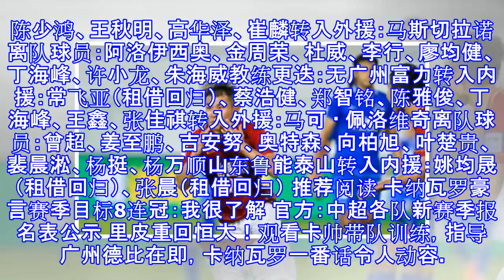中超冬季转会大结局：恒大 10 人离队 5 人加盟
中超冬季转会大结局：恒大 10 人离队 5 人加盟 中超转会窗口在今天凌晨正式落幕，16 支球队都有人员补进或者离开，其中七连冠霸主恒大，在冬窗一共引进了 5 名球员，而离开的球员有 10 人。新赛季联赛将于 3 月 2 日打响，经过人员调整的恒大，也将会冲击联赛八连冠。幺鸡妹今天为大家汇总了中超 16 队在冬季转会期间的球员进出情况，让大家对于各队有一个新的认识。广州恒大淘宝转入内援：杨立瑜、邓涵文、唐诗、胡睿宝转入外援：古德利离队球员：荣昊、刘健、穆里奇、方镜淇、王靖斌、张佳祺、郑杰、杨朝辉、刘浩、韩鹏飞教练更迭：卡纳瓦罗替换斯科拉里上海上港转入内援：胡靖航（租借回归）、杨帆（租借回归）转...